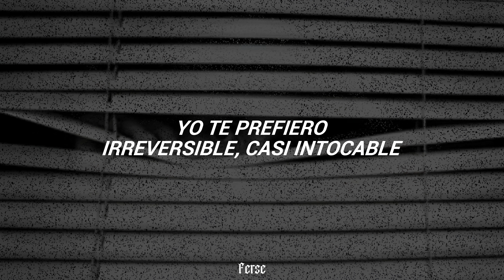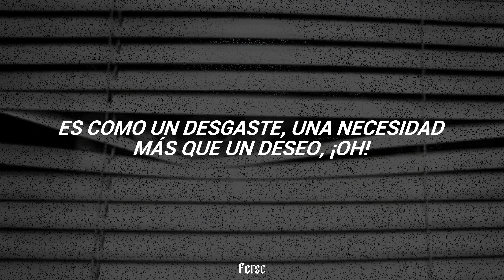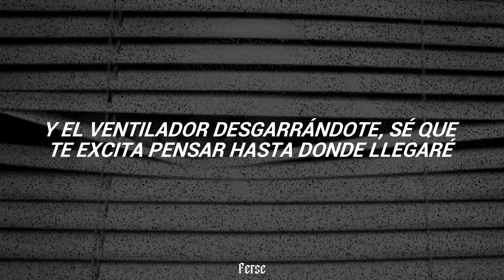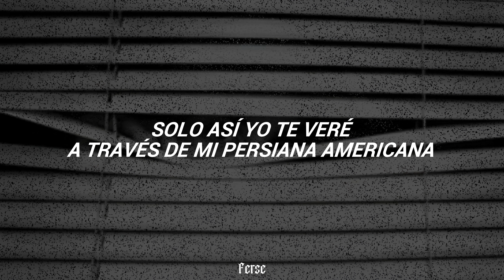Soda Stereo - Persiana Americana (Letra)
❥ Artista(s):  Soda Stereo
❥ Canción: Soda Stereo - Persiana Americana

aquí la letra para que cantes a todo pulmón:

[Verso 1: Gustavo Cerati]
Te prefiero fuera de foco
Inalcanzable
Yo te prefiero irreversible
Casi intocable

[Pre-Coro: Gustavo Cerati]
Tus ropas caen lentamente
Soy un espía, un espectador
Y el ventilador desgarrándote
Sé que te excita pensar hasta donde llegaré

[Coro: Gustavo Cerati]
Es difícil de creer
Creo que nunca lo podré saber
Solo así yo te veré
A través de mi persiana americana

[Verso 2: Gustavo Cerati]
Es una condena agradable
El instante previo
Es como un desgaste, una necesidad
Más que un deseo

[Pre-Coro: Gustavo Cerati]
Estamos al borde de la cornisa
Casi a punto de caer
No sientes miedo, sigues sonriendo

[Coro: Gustavo Cerati]
Sólo así yo te veré
A través de mi persiana americana, eh

[Puente Instrumental: Gustavo Cerati]
(Yo te veré)

[Coro: Gustavo Cerati & Celsa Mel Gowland]
Lo que pueda suceder
No gastes fuerzas para comprender
A través de mi persiana americana, ¡hoo!
Difícil de creer (Difícil de creer)
Sólo así (Sólo así), yo te veré (Te veré)
Difícil, difícil de creer (Difícil de creer)
Creo que nunca lo podré saber (Podré saber)

[Outro: Gustavo Cerati & Celsa Mel Gowland]
Oooh, uuh